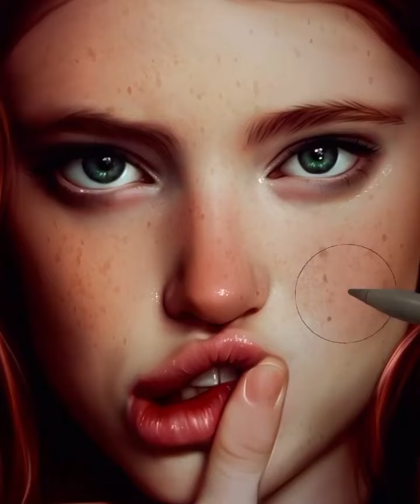Amazing paint and drawing character by IPAD. 128508597 193625308924477 7734937374261562602 n